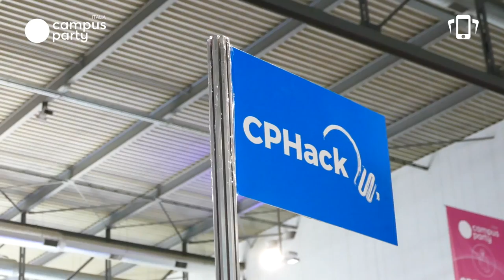CPIT2 - Campus Party Italia, video recap - 19 luglio 2018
Video riassunto della seconda giornata di Campus Party Italia.